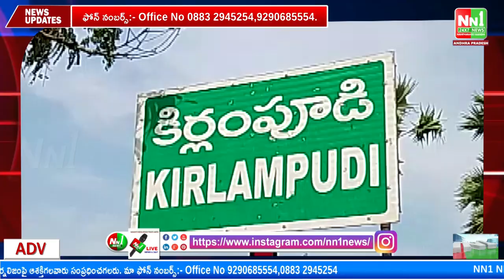జగ్గంపేట ఆపరేషన్ పరివర్తన కార్యక్రమంతో రాష్ట్రంలో గంజాయి సాగు,రవాణాపై పోలీసు శాఖ ఉక్కు పాదం.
"nn1news live"
"nn1news luve"
"nn1news"
"nn1news live"

NN1 NEWS#
NN1 News#
nn1news live#
nn1news breaking news today#
nn1news Breaking#
nn1news Youtube on live#
nn1news Sucribe#